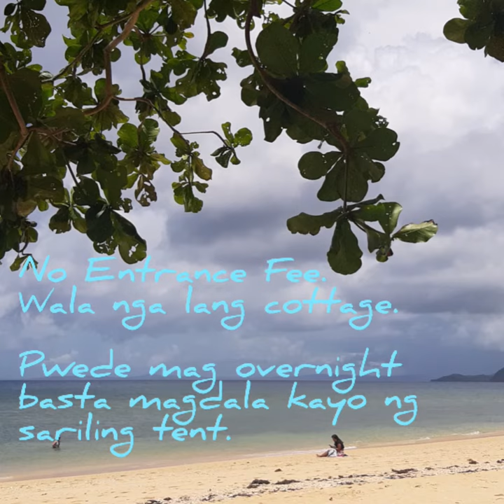Burad Beach, Manila Rapu - Rapu, Albay